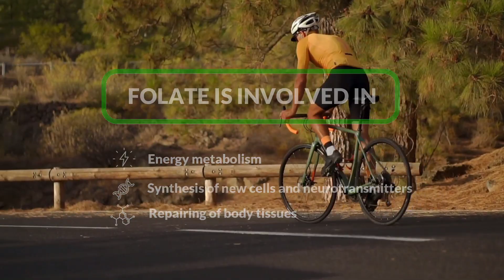Quatrefolic® 360° Health: Active Folate & Sports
For athletes and active individuals, good supplementation is key for overall health and sports performance, improved recovery, and avoiding early fatigue and potential injury to achieve the best results.

In this scenario, folate is recognized to play a pivotal role in numerous metabolic reactions.

Energy production, control of oxidative stress, cellular repair, and immune system support are just some of the many benefits that athletes can have with a good source of folate such as Quatrefolic®.

This is Business to Business information intended for food/food supplement manufacturers and not for the final consumer. Regulatory & Intellectual property requirements vary by country and applications (including claims). We encourage our customers to check the applicable local laws before launching the product on the market for each country. These statements have not been evaluated by the Food and Drug Administration. This product is not intended to "diagnose, treat, cure, or prevent any disease. A healthy, balanced, and diversified diet should fulfill all our nutritional needs.